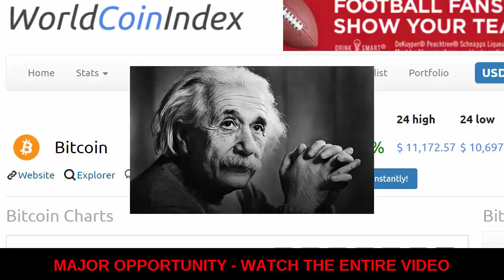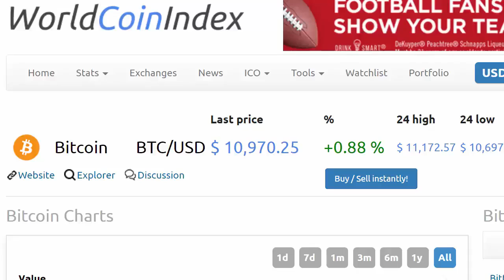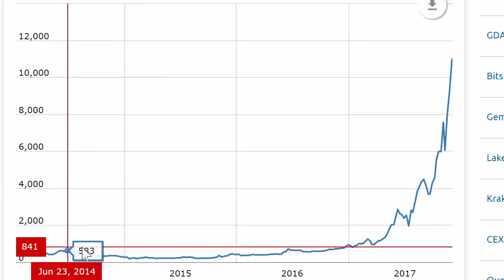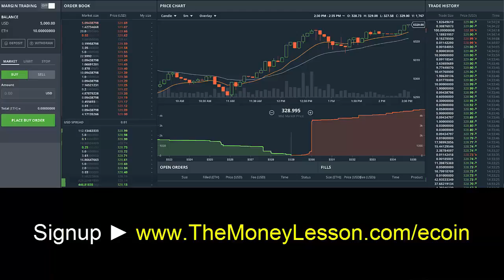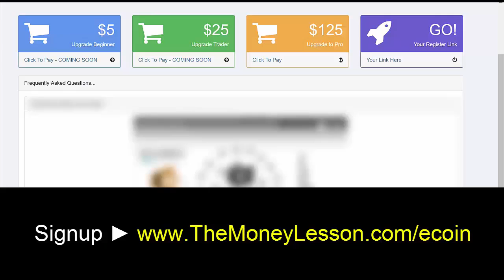Big update in Bitcoin (Crypto currency)Bitcoin News Make $5000 in BTC A Month for 2018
Whatever you want to call it, Bitcoin is on an extraordinary run, with the price of a single Bitcoin crossing $10,000 on some exchanges for the first time on Monday — less than two months after it crossed $5,000 for the first time.

It is a bull market with few precedents in recent investing history. The Dow Jones industrial average, in its biggest year, 1915, went up 82 percent, or one-tenth as much as Bitcoin has gone up this year. Amazon’s red-hot stock is up only one-fifteenth as much as Bitcoin this year.

The price has been pushed up by a flood of new buyers from around the world who think they have spotted a new kind of investment that could ultimately compete with gold as a place to store money outside the control of companies and governments.

THE NEW YORK TIMES EXPLAINS...

What Bitcoin is and how it works: click here »
What Ethereum is and how it works: click here »
What an initial coin offering is and how it works: click here »
These mainstream investors have not just been the libertarian-minded programmers who helped Bitcoin survive its rocky first seven years, after the mysterious creator Satoshi Nakamoto released it in 2009.

In recent months, trading among ordinary investors has taken off in South Korea and Japan. Seoul now has multiple In recent months, trading among ordinary investors has taken off in South Korea and Japan. Seoul now has multiple storefronts where less technically adept people can buy and sell Bitcoin. It was on Korean exchanges where the price of Bitcoin first hit $10,000 on Monday.

RELATED COVERAGE

Initial Coin Offerings Horrify a Former S.E.C. Regulator NOV. 26, 2017

Despite S.E.C. Warning, Wave of Initial Coin Offerings Grows AUG. 7, 2017

Hedge Funds Push the Price of Bitcoin to New Highs NOV. 6, 2017

Bitcoin Bug Bites Japan and South Korea as China Clamps Down OCT. 1, 2017
Advertisement

On American exchanges, the price was hovering around $9,700 on Monday.

The skyrocketing price has brought forth no shortage of skeptics, from Jamie Dimon, the chief executive of JPMorgan Chase, to Warren E. Buffett, who have variously called it a fraud, a bubble and a Ponzi scheme.

The untethered price increase has, to a degree, proved their point, suggesting that this is an investment tied to few real-world fundamentals.

But each time the skeptics have come forward, investors have defied them and bought more Bitcoins at higher prices. On Sunday, more than $5 billion was traded on Bitcoin exchanges, according to the data site Coinmarketcap.com — a greater volume than what many American stock exchanges see on a normal day.

Believers in the Bitcoin technology, which is backed by a new kind of computer network, have argued that what we are seeing is the formation of a new asset class that could join stocks, bonds and physical commodities in the investment portfolios of ordinary people.

If this is a new digital gold, today’s extraordinary prices still leave the total supply of Bitcoins in the world at a value that is only one-sixtieth of all the real gold in the world.

But even aficionados have been dumbstruck by just how quickly the price has gone up in recent months.

“While there has been a slew of bullish news for Bitcoin of late, the rapidity of the ascent to $10,000 has taken many of us by surprise,” said Chris Burniske, an investor and a co-author of the book “Cryptoassets.”

Or as one trending comment on the Reddit social network put it: “This is officially madness. I am going to prepare myself for a large correction.”

Hedge funds have also been clamoring to get a piece of the action. More than 100 hedge funds invest only in Bitcoin and other virtual currencies.

In many places, this trading is happening on exchanges with little regulatory oversight or transparency. This has given rise to fears that a problem at one of the exchanges could trigger a panicked run on Bitcoin, something that is not unlikely given the relative inexperience of many of the new investors.